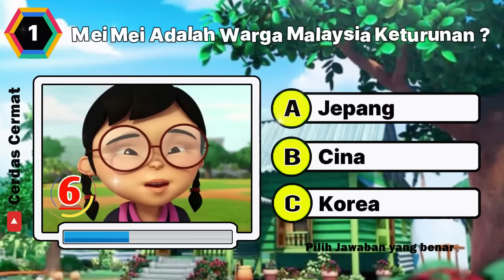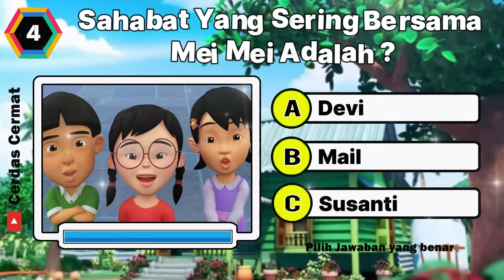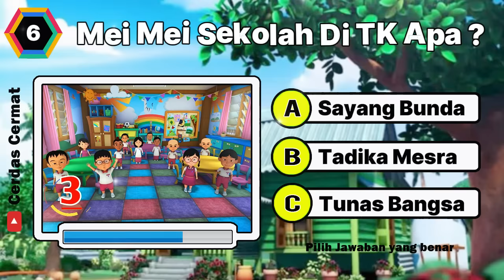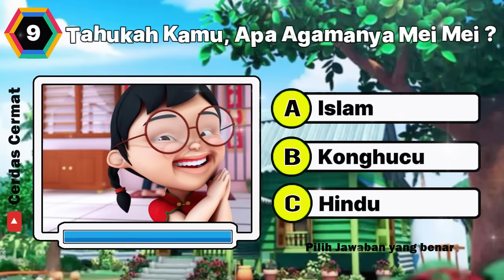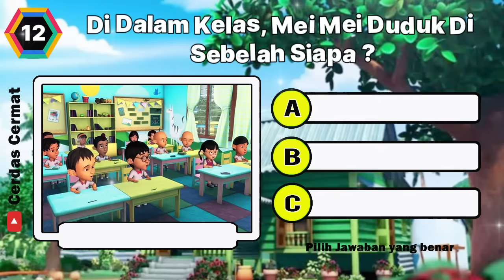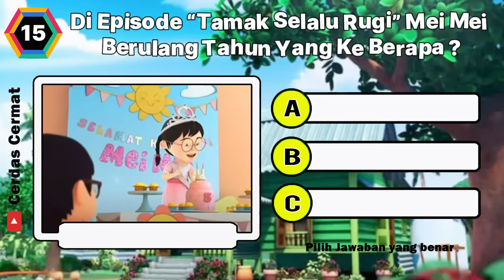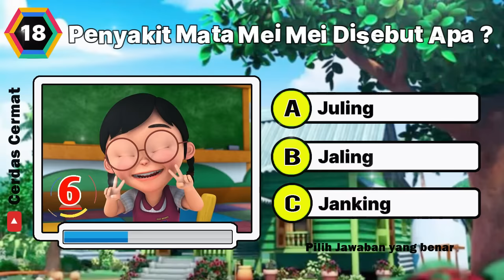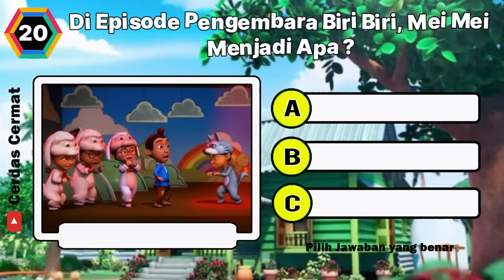🛑 KUIS TENTANG MEI MEI || SIAPA YANG BISA JAWAB ?? || Cerdas Cermat Indonesia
kali ini adalah kuis tentang mei mei,, apakah kamu kenal mei mei. dia adalah salah satu tokoh di film VP1N 1P1N.. k=pasti kamu tidak asing lagi dengan tokoh mei mei bukan ?
yuk test seberapa kenal kamu dengan mei mei.. ikuti kuis ini sampai selesai ya. saya suka saya suka.. hehehe.
semoga bermanfaat ya. jangan lupa jika sudah selesai mengikuti kuis ini, tulis jumlah jawaban benar dan salah kamu di komentar ya.
✅ BENAR = ?
❎ SALAH = ?